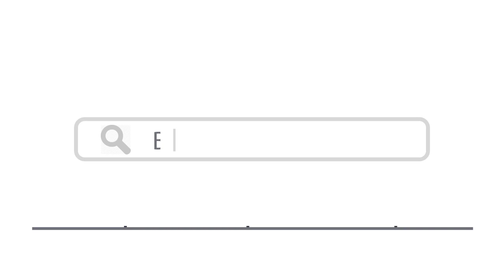Top 15 Things To Do In Wiesbaden, Germany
Here are top15 things to do in Wiesbaden, Germany

2. Kurhaus - travelview / Shutterstock.com
3. Biebrich Palace - Shutterstock
4. Marktkirche - Shutterstock
5. Nerobergbahn - 360b / Shutterstock.com
6. Kurpark - Shutterstock
8. St Elizabeth’s Church - Shutterstock
9. Neroberg - Shutterstock
10. Hessisches Staatstheater Wiesbaden - Shutterstock
11. Wiesbaden City Palace - travelview / Shutterstock.com
12.  Tier- und Pflanzenpark Fasanerie

15. Rheingau Royal Riesling - Shutterstock